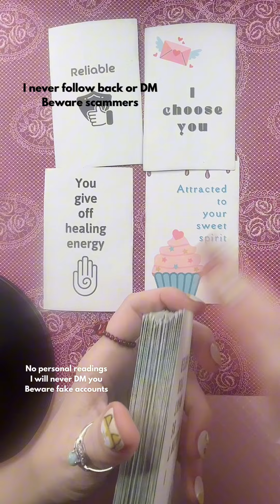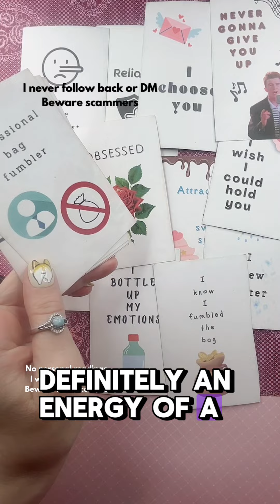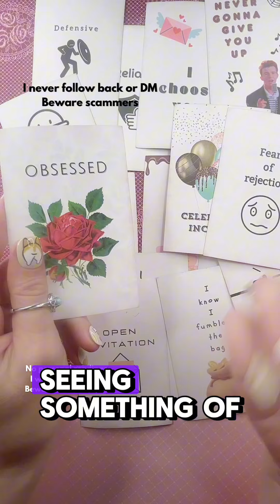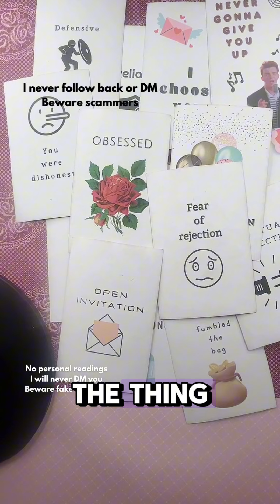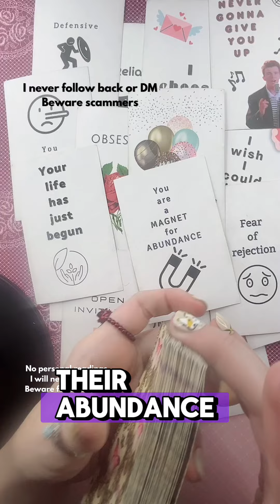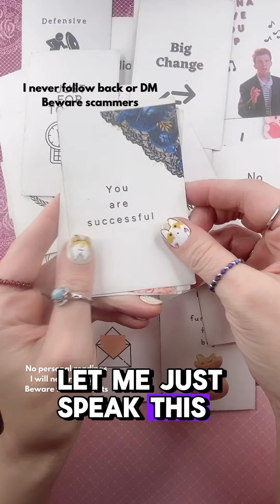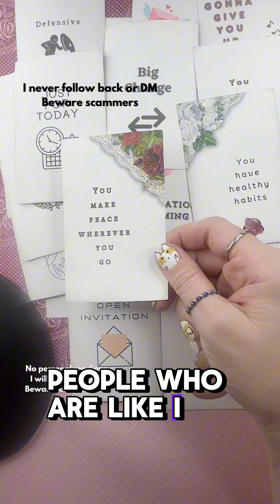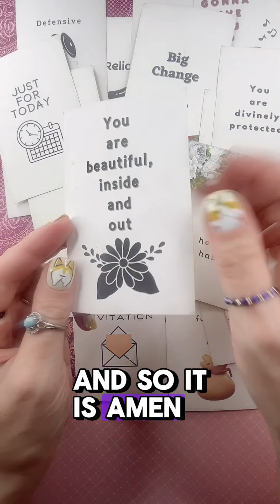They feel trapped under your spell